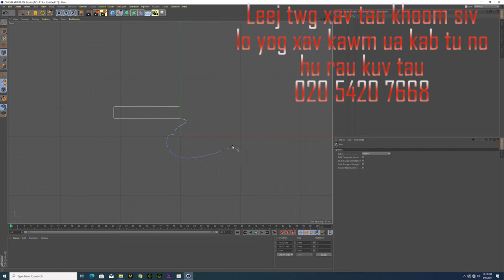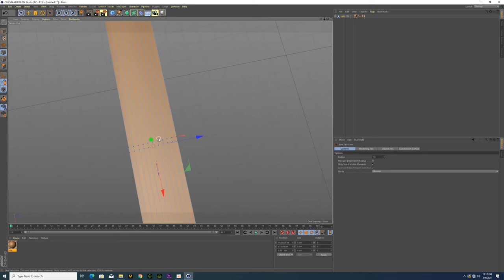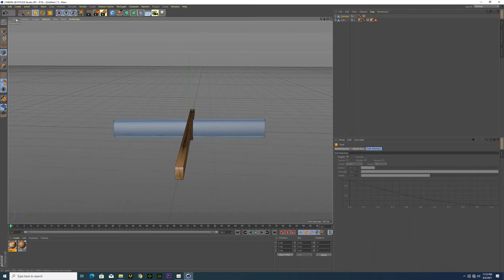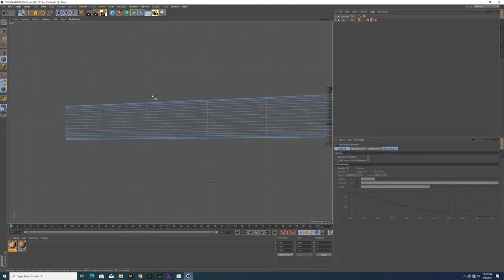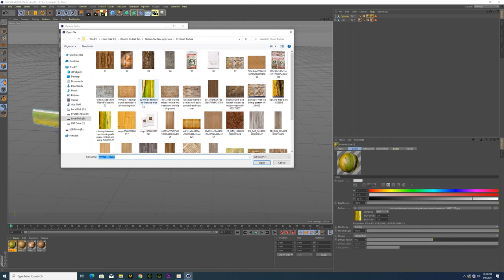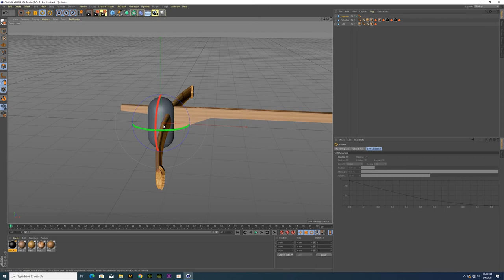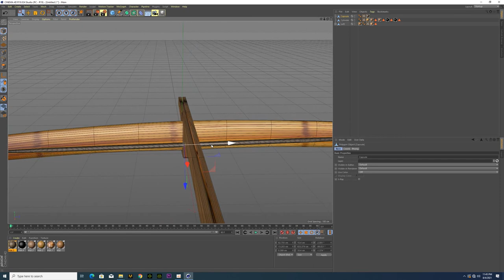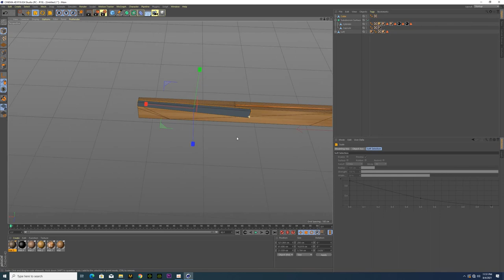Cinema4D ສ້າງໂມເດວໜ້າແກ໊ກ ( Txua rab hneev ) ປະກອບກາຕູນ 3 ມິຕິ